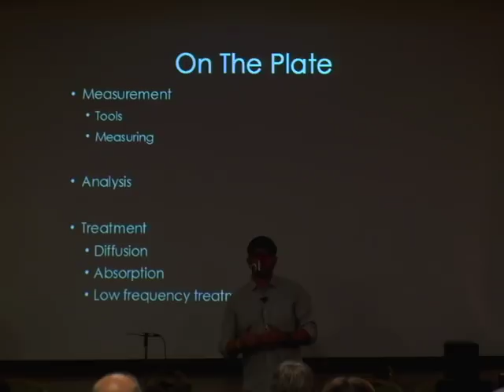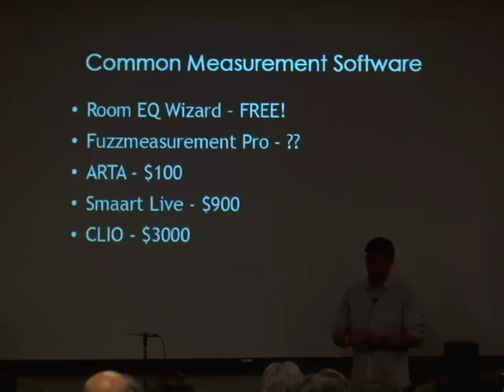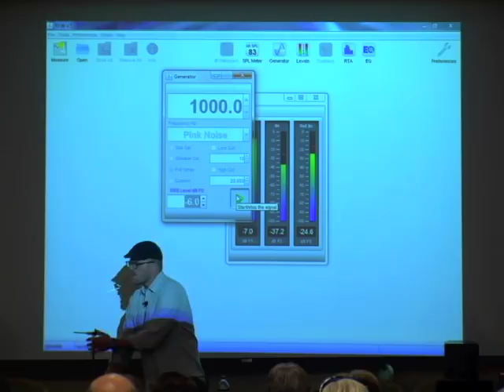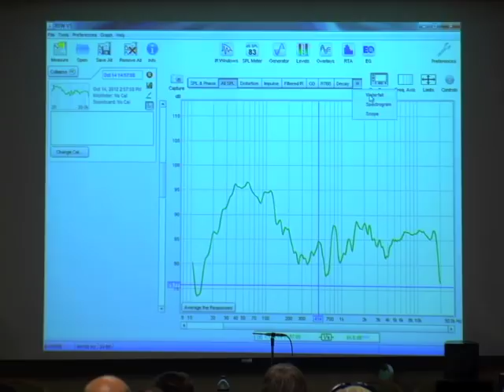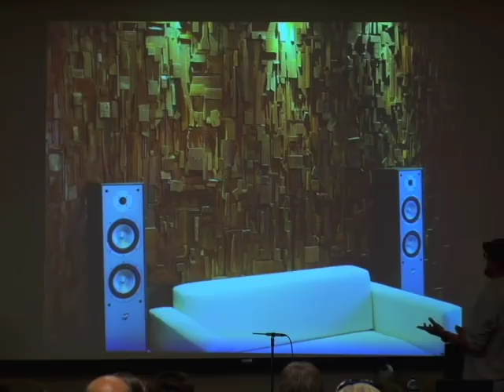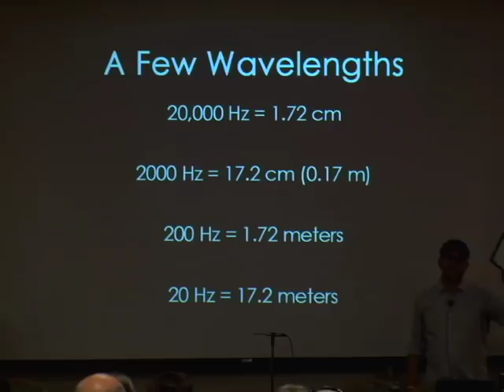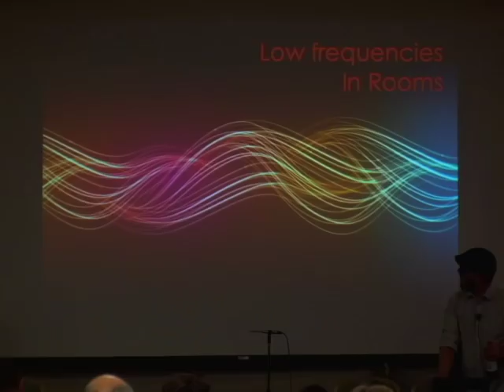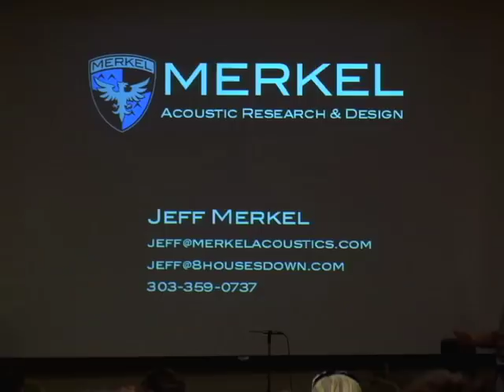RMAF12: Measuring Loudspeakers and Room Performance for Everyone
Presenter: Jeff Merkel, Merkel Acoustics
A Tutorial on Loudspeaker/Room Measurement and Interpretation
Acoustic measurement software has evolved to the point where nearly anyone can take highly accurate measurements of their loudspeakers and acoustical spaces with even the most modest computers and microphones. But what do those measurements really mean and how can we use the information to improve our listening spaces? Taking measurements is one thing, effectively using that information is an entirely different game.
Come by and check out the fun and interactive tutorial for everyone from casual listeners to hard-core audiophiles. We'll be discussing some fundamentals of room acoustics, the importance of loudspeaker/room interaction, conducting live measurements with Room EQ Wizard software and discuss/interpret the results. Some other topics to be covered will be:

• Room/Speaker Interaction
• Reverb Measurement
• Loudspeaker Performance Parameters
• Measurement Hardware and Software
• Frequency and Wavelength

Jeff Merkel is a lecturer in both Physics and Recording Arts at the University of Colorado Denver where he teaches acoustics, audio production, and music technology. When he's not teaching he runs an award winning music, audio post-production, and mastering studio where he acts as the mastering engineer. He also runs Merkel Acoustic Research & Design, an acoustic research and design company, and Signal-to-Noise Audio Labs, a media research collective.